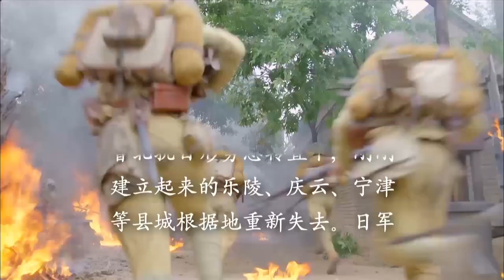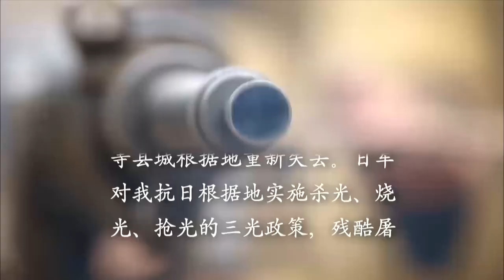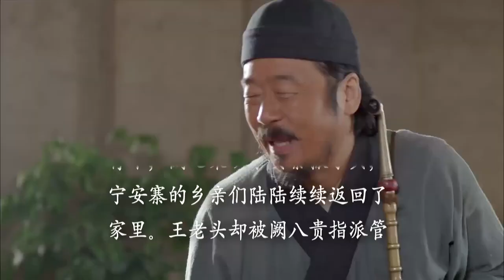日本武士囂張挑釁，功夫小子拿出中華大刀讓他試試中國刀法的厲害 ⚔️ 抗日